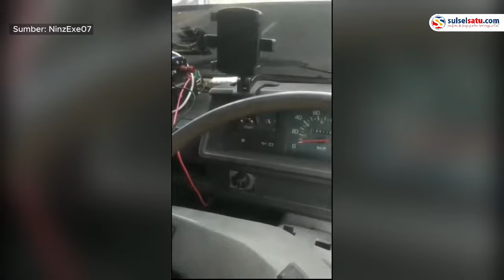Ambulans yang Bawa Pasien Sempat Terhenti karena Rombongan Jokowi, Istana Minta Maaf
Istana menanggapi terkait rombongan Presiden Joko Widodo yang memberhentikan ambulans yang tengah membawa pasien.

Pihak Istana meminta maaf atas kejadian tersebut.

Pada dasarnya ambulans yang tengah kondisi darurat/membawa pasien seharusnya diberikan prioritas.

Video terkini dan terbaru..